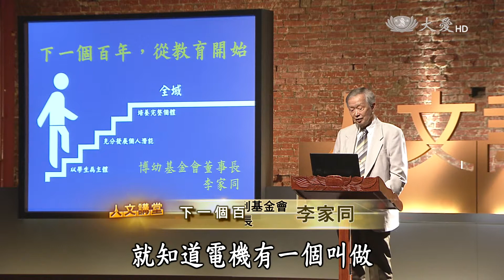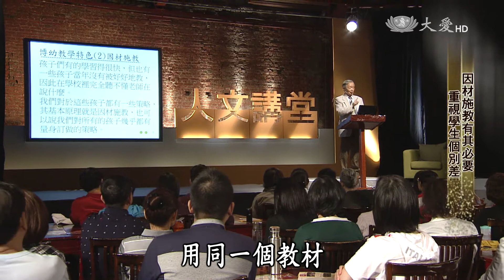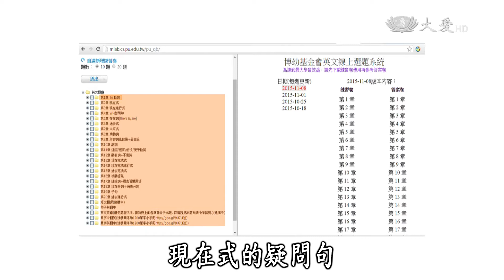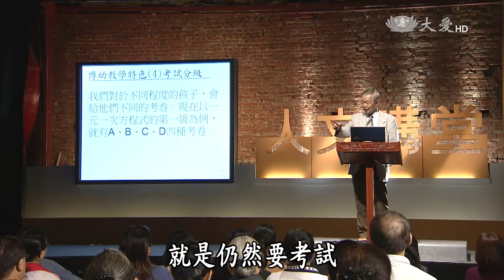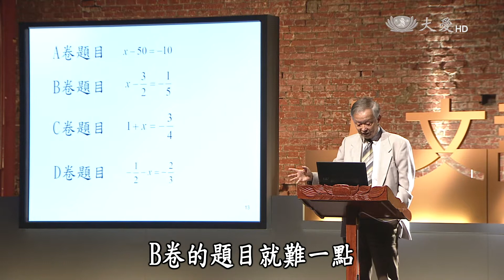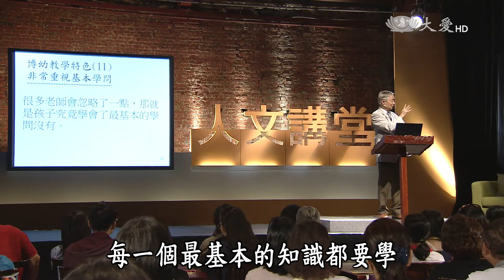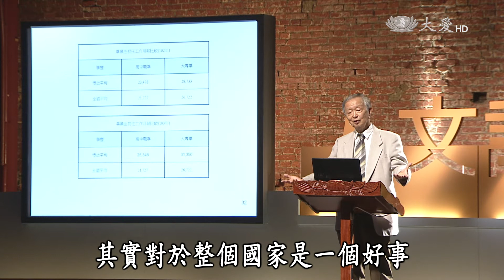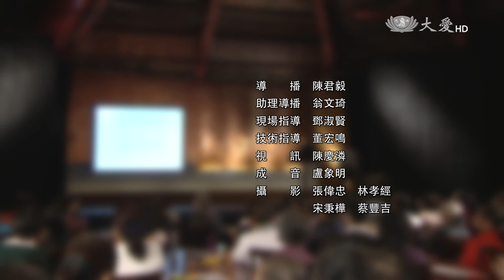【人文講堂】20170108 - 下一個百年，從教育開始 - 李家同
教育就像是「寬頻通路」，應該容許大、小電流都能夠通過，我們身邊的每個孩子，都不該被放棄！博幼基金會創始人李家同教授以「全域教育」的理念，提供小朋友免費學習的教材，以及免費的線上教材：從數學到英文單元學習、分級測驗……等；更為了讓孩子能與國際接軌，基金會特別成立國際新聞週報，將重要的國際新聞，或臺灣媒體常漏掉的國際新聞，每周固定整理為短小精練的新聞，提供給學生。

臺南一個採用博幼教材的課輔班老師夫婦說：小班制的輔導，半年的練習，效果大約是其他課輔班2年的成效。這對於偏鄉或弱勢的孩子來說，是非常有用的輔導工具。

有興趣的朋友們不妨上去看看，或者試試看學習者導向 (learner centered) 的學習方式。這種透過分級前後測的工具協助，似乎可以看到挺好的成效，讓偏鄉孩子賺回自己的未來！

沒辦法講「沒辦法」的一堂課－鄭榮和(臺大機械系教授)

《公益不只是公益系列》他們的未來是臺灣的未來
心在哪？家就在哪？－朱芩(都市人基金會副執行長)
他們不能被遺忘—為所有孩子建構公平的成長機會－侯雯琪(善牧基金會 新北市區主任)
用程式啟動孩子的未來－蘇文鈺(成大資訊工程系教授)

給自己一條路，也給臺灣一條路－蔡淇華(師鐸獎優良教師)
讓學校成為引入愛的漩渦中心－李枝桃(師道作者/南投中興國中校長)
化知道為做到的力量 - 許芯瑋(全球孩童創意行動挑戰臺灣發起人)
不山不市的閱讀花園－王文華(暢銷兒童圖書作家/優良國小教師)

(12730172)